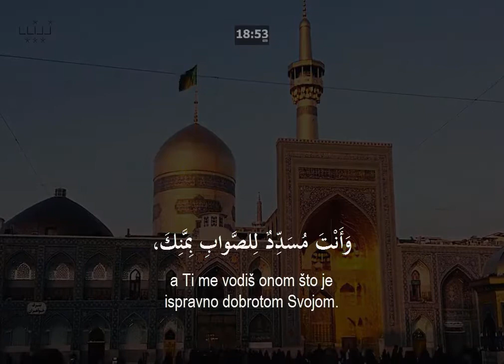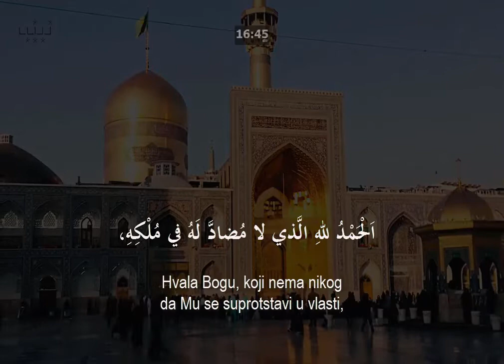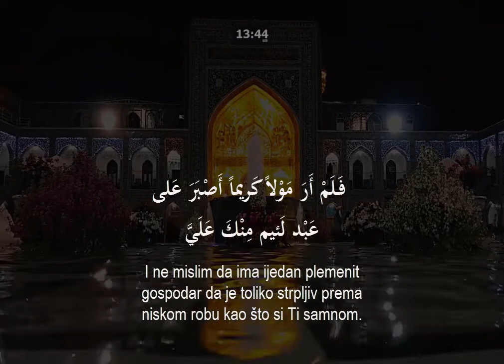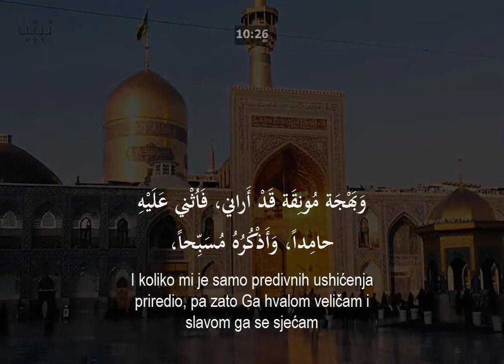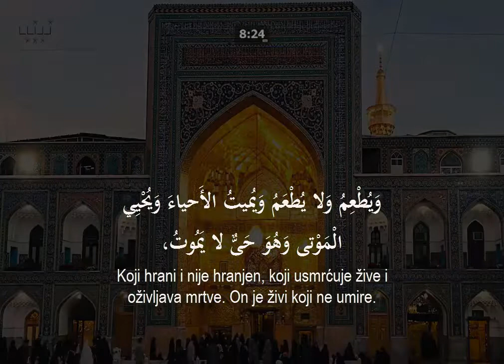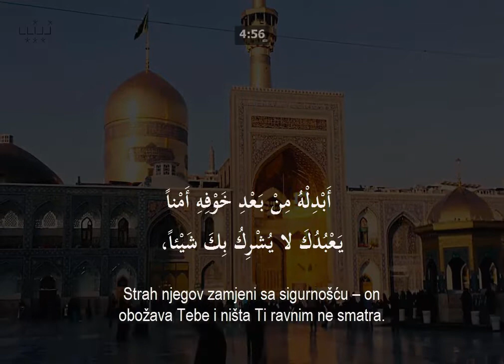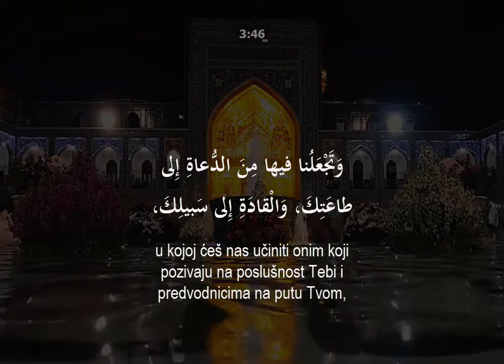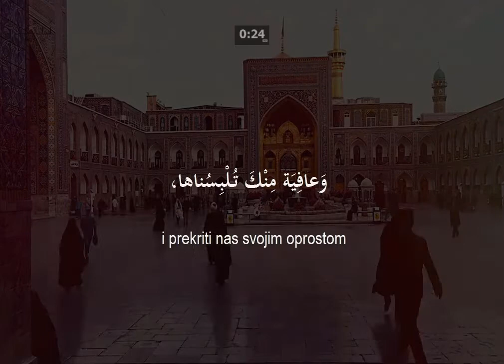Dova Iftitah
Abdulhaj Kamber; Ehlibejtska Dova; Islam, Molitva